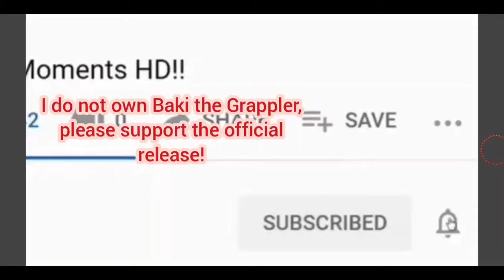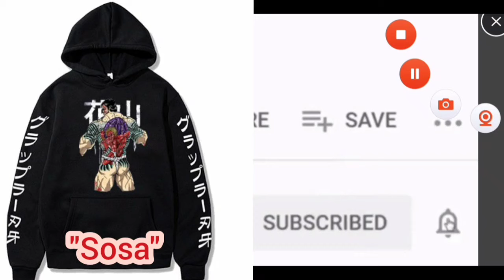Retsu Kaioh vs Sergei Taktarov DUBBED = Kung-Fu vs Sambo in Baki Hanma HD! 🤯💯🍿🔥👌